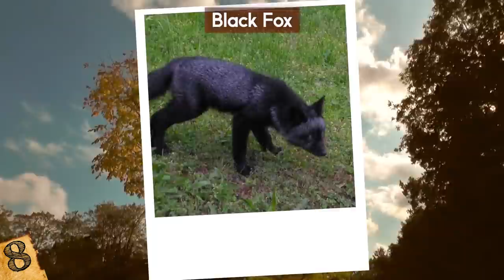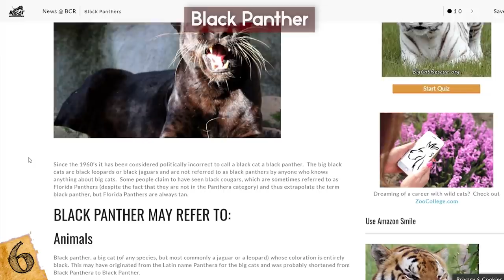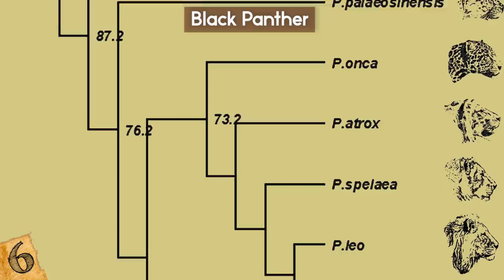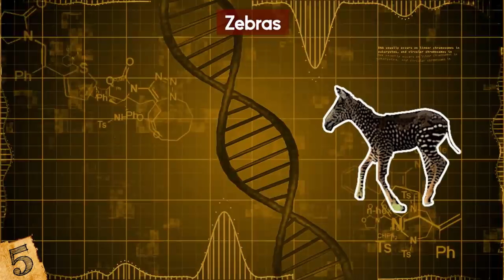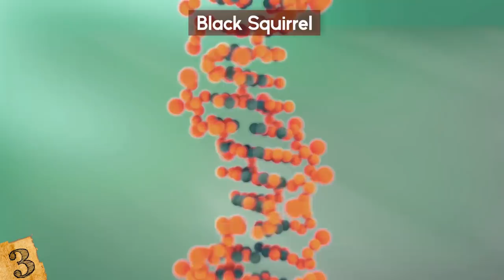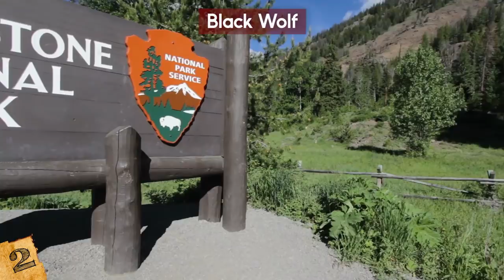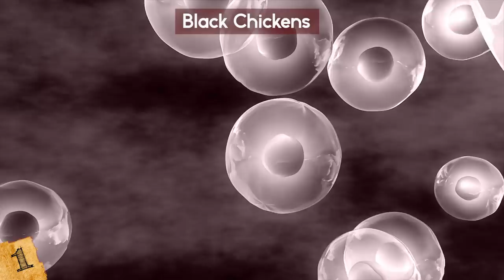9 RAREST Completely Black Animals In The World!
Check out the 9 RAREST Completely Black Animals In The World! From black panthers to other amazing melanistic animals, this top 10 list of animals in the wild that are completely black will amaze you!